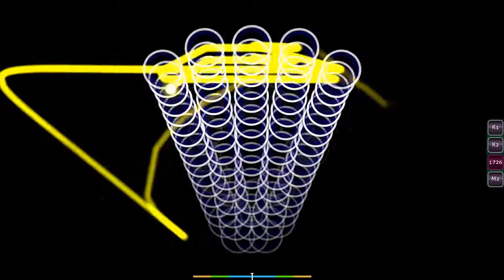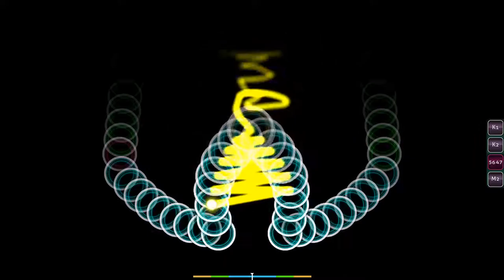[auto+] Knife Party - Centipede [osu]